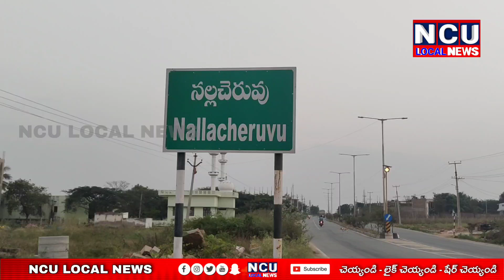నల్లచెరువు జడ్పీ హైస్కూల్లో నాణ్యతలేని మధ్యాహ్నం భోజనం వడ్డిస్తున్నారా?nallacheruvu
ప్లీజ్ సబ్స్క్రయిబ్ ncu local news